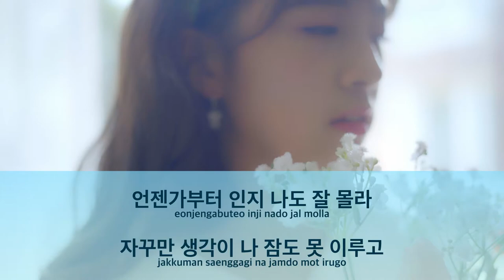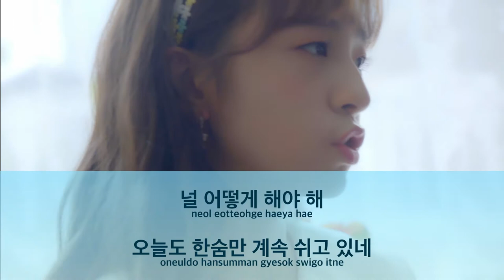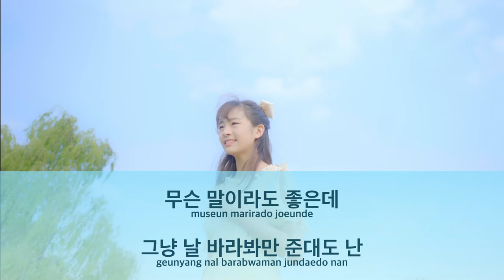임하람 - 짝사랑(노래방) / Lim Haram - Secret Crush(KARAOKE)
짝사랑

노래 임하람
작사 어쿠레인
작곡 어쿠레인

언젠가부터 인지 나도 잘 몰라
자꾸만 생각이 나 잠도 못 이루고
넌 지금 무얼 하고 있을지
어떤 생각을 할지 누군가와 함께 있는지

아무도 없는 길을 혼자 걷다 보면
혹시 네가 나타나 줄 것만 같아서
주위를 둘러보는 날 보면
바보가 된 것 같아

이게 바로 사랑이라면
조심스레 네게 다가서려 해
두려운 마음뿐이지만
용기를 내 전화를 걸어
말을 하고 싶은데
자꾸 떨려 못하겠어 날

어떻게 생각하고 있을지
내 머릿속 가득 차버린
널 어떻게 해야 해
오늘도 한숨만 계속 쉬고 있네

수많은 사람들과 함께 있어도
소중한 친구들과 이야길 해도
내 눈엔 자꾸 너만 보여서
널 만나러 갔지만

두근거리는 내 마음이
혹시라도 네게 들킬까 봐 난
숨을 참고 네게 다가가
아무 관심 없는 것처럼 주위를 서성이네

무슨 말이라도 좋은데
그냥 날 바라봐만 준대도 난
정말 행복할 것만 같아
내 작은 바램이 점점 더
커져버리면 안 될 텐데
이런 내 욕심이
용기 없이 채워지진 않을 텐데

제작 - HUKS MUSIC